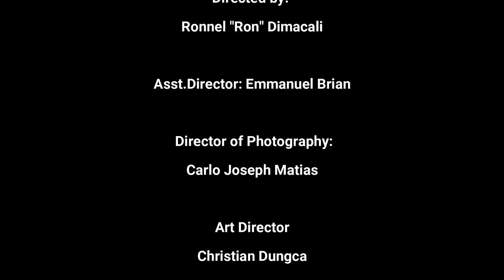Landas ng Tunay na Liwanag (Parable of Two Sons) // Likha 2022 Short Film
Tungkol sa dalawang magkapatid na hindi pareho ng pananaw at sitwasyon sa buhay. Ang isa ay hindi nakinig sa ama pero ito'y sumunod sa payo at isa naman ay nakinig ngunit hindi sumunod.

The Parable of Two Sons
Matthew 28:21-32
28 “What do you think? There was a man who had two sons. He went to the first and said, ‘Son, go and work today in the vineyard.’ 29 “‘I will not,’ he answered, but later he changed his mind and went. 30 “Then the father went to the other son and said the same thing. He answered, ‘I will, sir,’ but he did not go. 31 “Which of the two did what his father wanted?” “The first,” they answered. Jesus said to them, “Truly I tell you, the tax collectors and the prostitutes are entering the kingdom of God ahead of you. 32 For John came to you to show you the way of righteousness, and you did not believe him, but the tax collectors and the prostitutes did. And even after you saw this, you did not repent and believe him.